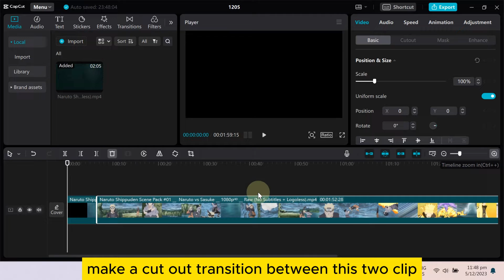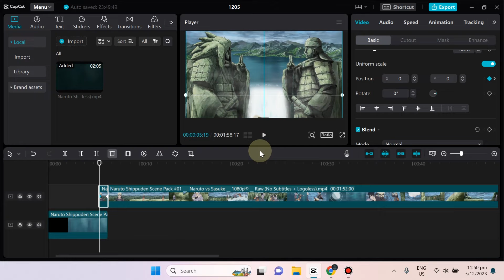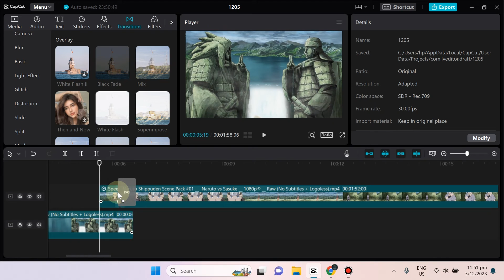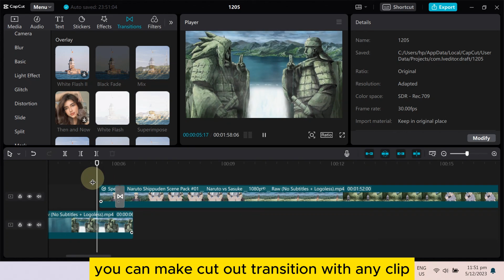How To Make Cut Out Transition In Capcut PC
Learn How To Make Cut Out Transition In Capcut PC